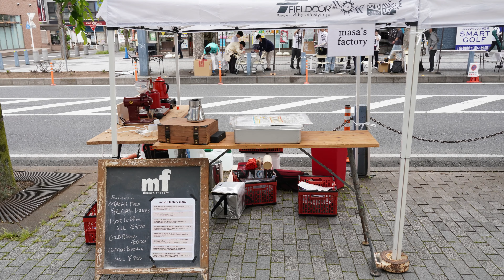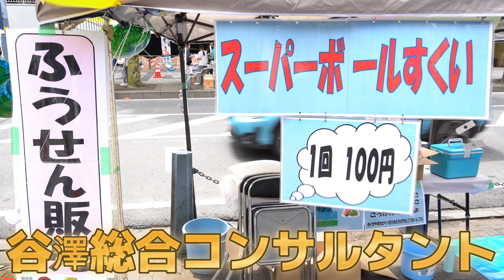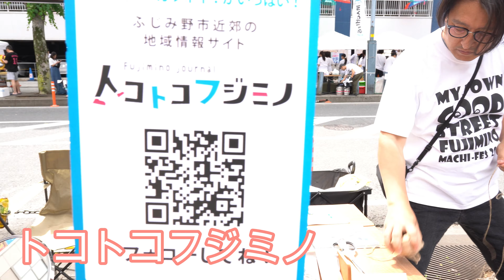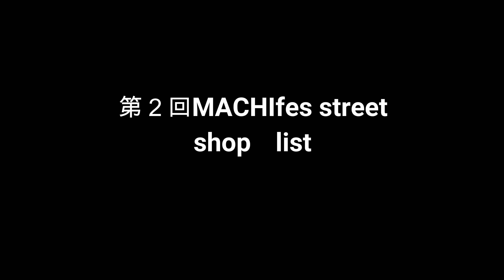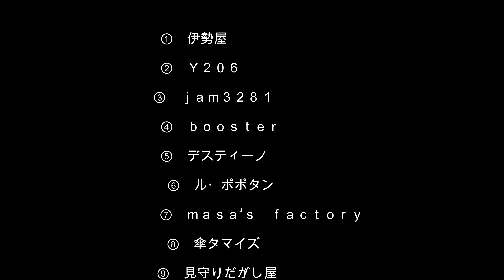第２回ふじみのMACHIfes street 埼玉県富士見市 東武東上線ふじみ野駅西口 地元のお店 地元野菜 ハンドメイド 淑徳大学 観光まちづくり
今回の動画は埼玉県富士見市　東武東上線ふじみ野駅西口で行われた
第２回MACHIfes street を撮影してきました

目次

00:00 オープニング
01:10 東武東上線ふじみ野駅西口
02:54 受付　Ｔシャツガチャ
04:06 Y２０６
04:22 伊勢屋
04:35 jam3281
05:34 booster
05:53 デスティーノ
06:25 ル・ポポタン
06:58 アンブレラスカイ
07:51 masa's factory
08:36 傘タマイズ
08:55 見守りだがし屋
09:12 谷澤総合コンサルタント
09:41 明石農園
09:57 いなぽこファーム
10:09 トコトコフジミノ
10:30 カーネーションワークショップ
10:38 Achro